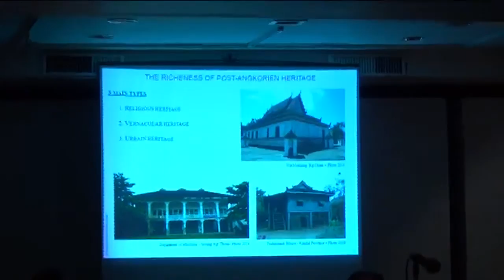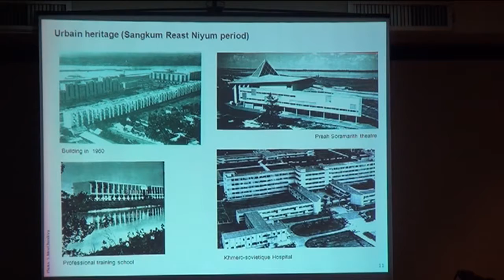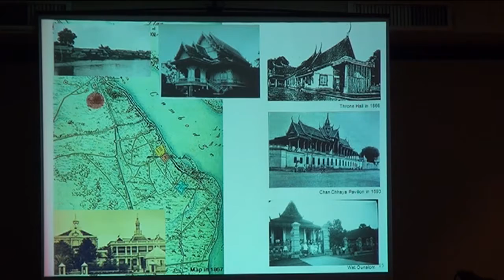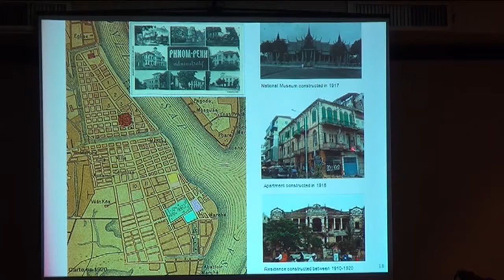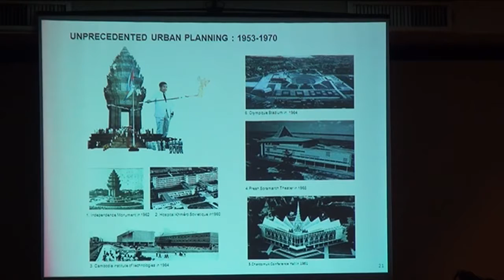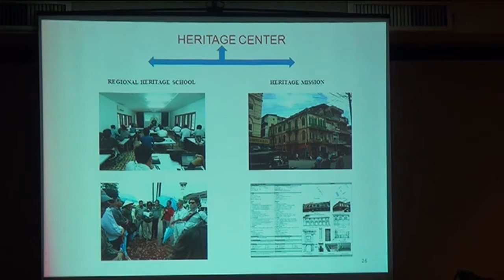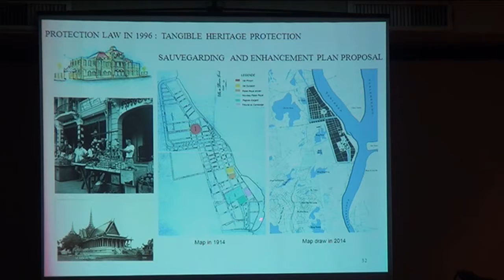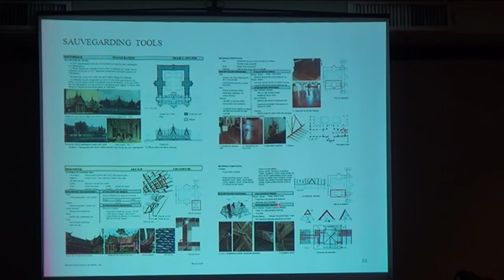Urban Conservation in Phnom Penh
The Director of Cambodia's Heritage Center and Vice-Rector of the Royal University of Fina Arts, Sisowath Menchandevy talks about the architectural heritage of Phnom Penh, from pre-colonial temples, the legacy of colonial architecture and efforts to preserve Phnom Penh's built heritage today.

This lecture is part of the Capitals Archaeology series organised by
SEAMEO SPAFA, held at the Siam Society in Bangkok on 11 August 2015. In this series we focus on the capitals of Southeast Asia and discuss two aspects, the past (archaeology) and present (urban conservation).